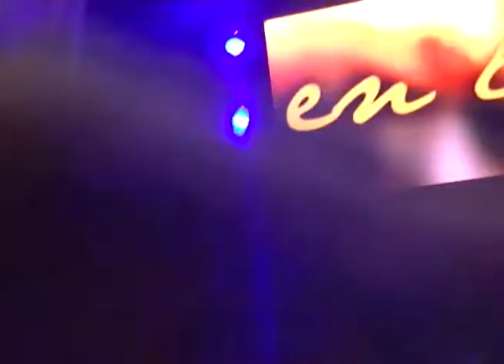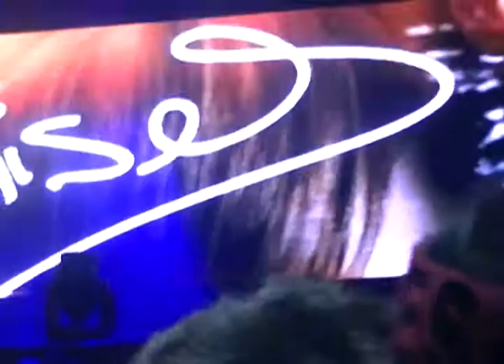19- ULISES BUENO- QUE SERA- LAS ALAS DE MI AMANTE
PRESENTACION DE ULISES BUENO EN EL EL FESTIVAL DE  PEÑAS VILLA MARIA 2015